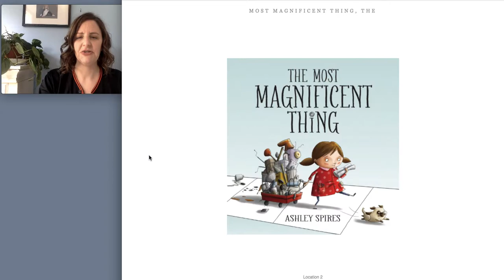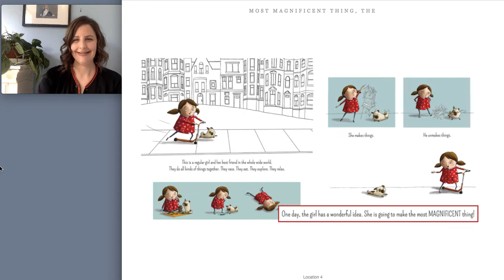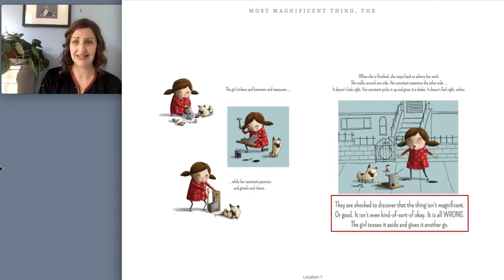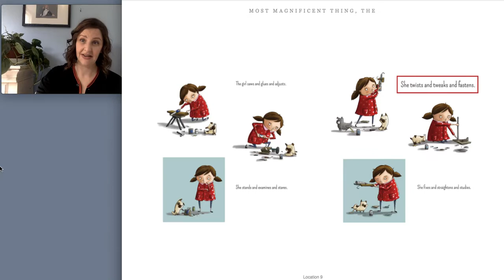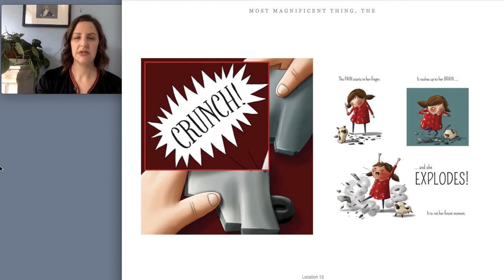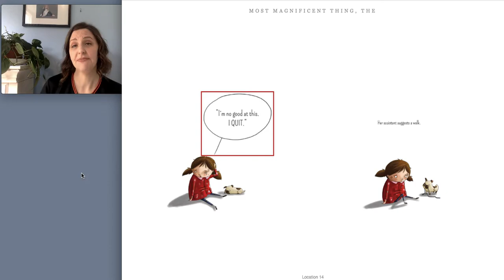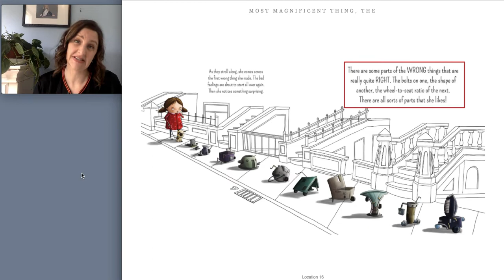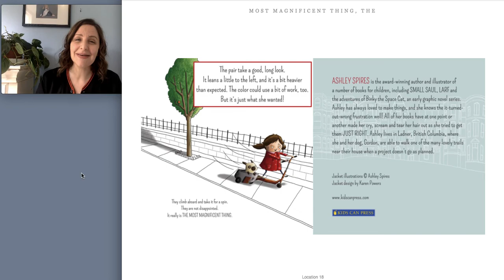The Most Magnificent Thing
It's okay to get frustrated when you build! Don't give up!